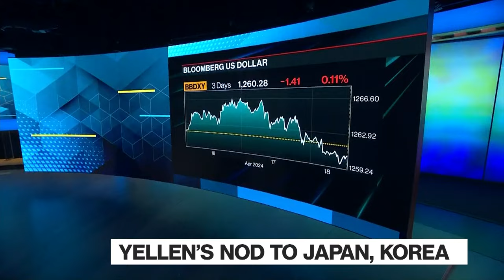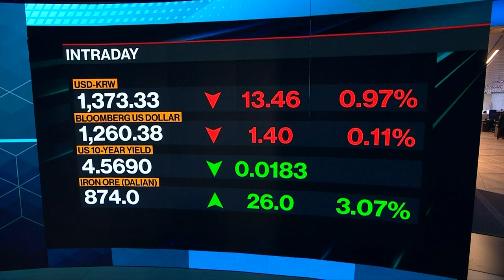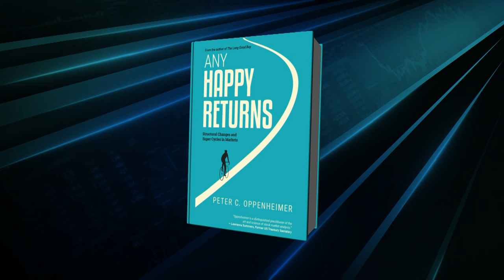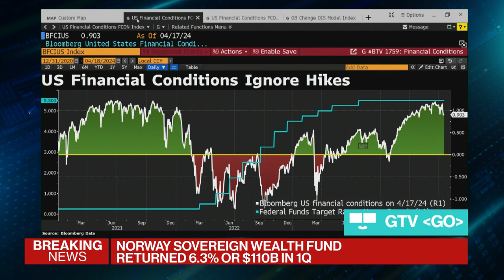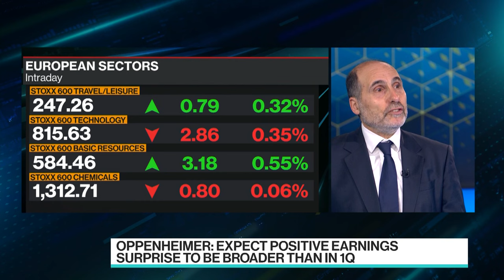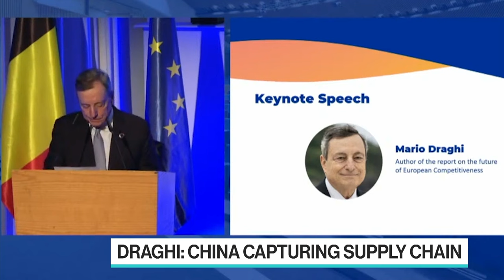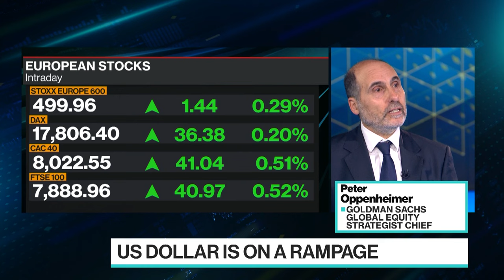Dollar Dips, TSMC Outlook Beats | The Pulse With Francine Lacqua 04/18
"The Pulse With Francine Lacqua" is all about conversations with high profile guests in the beating heart of global business, economics, finance and politics. Based in London, we go wherever the story is, bringing you exclusive interviews and market-moving scoops. Today's guests: Goldman Sachs Chief Global Equity Strategist, Peter Oppenheimer and Lamda Development CEO, Odisseas Athanasiou.